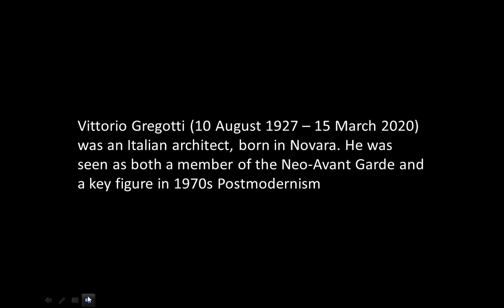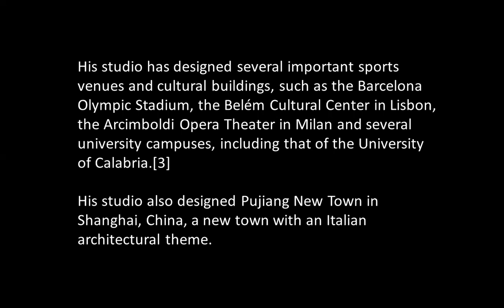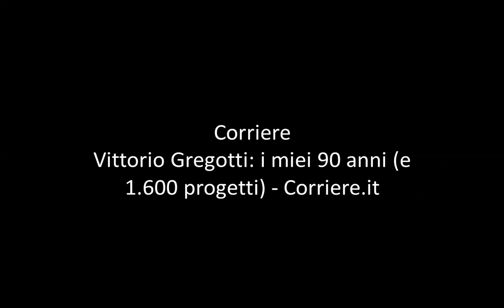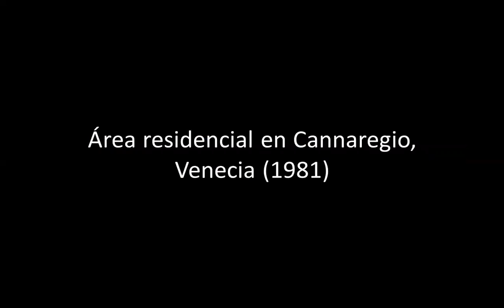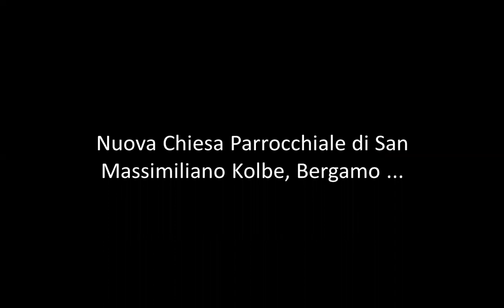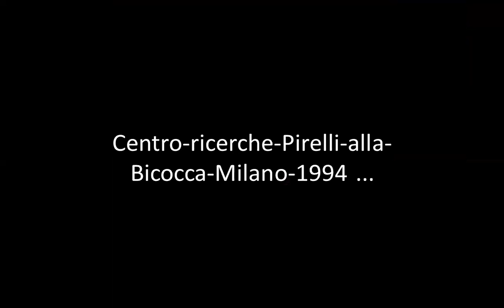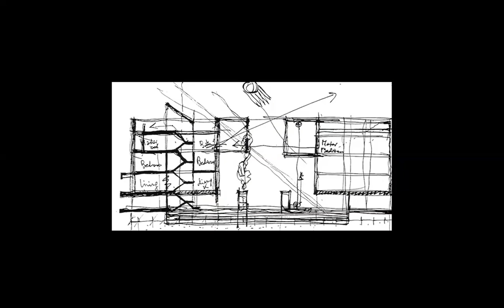VITTORIO GREGOTTI | ICARCH 2023